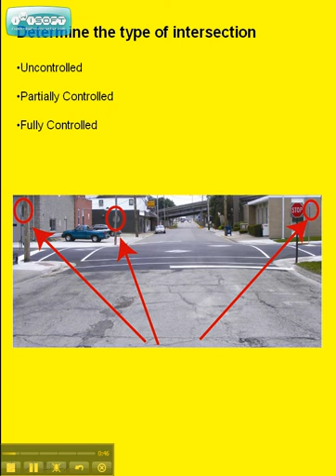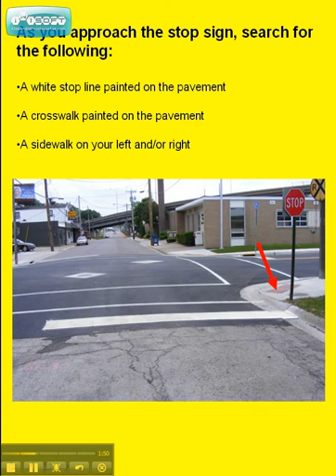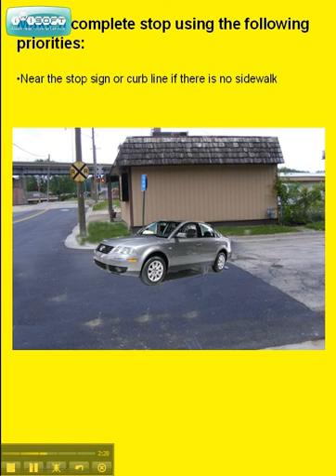4 Way Stop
driver education